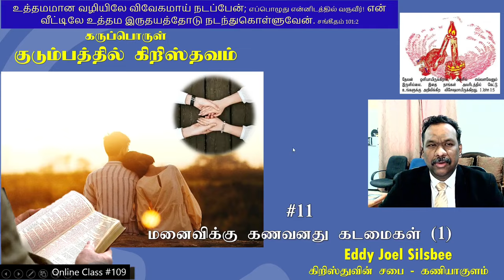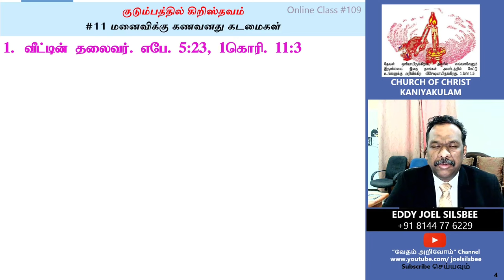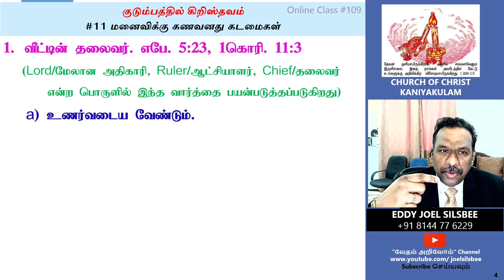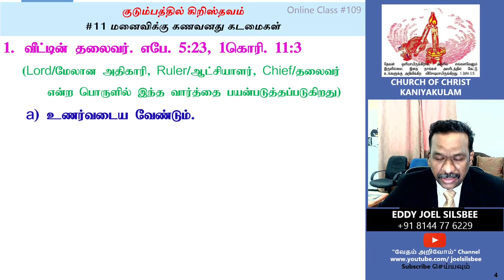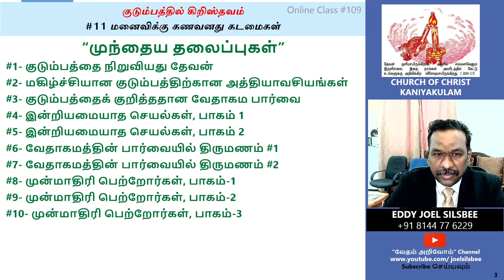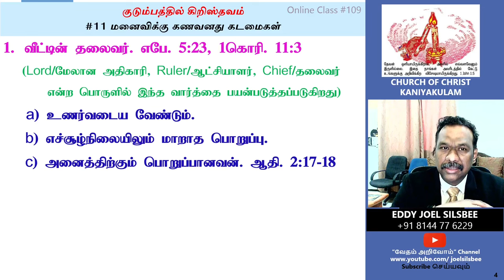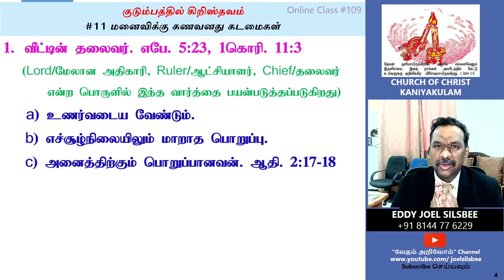#11 ”வீட்டின் தலைவர்” - மனைவிக்கு கணவனது கடமைகள்